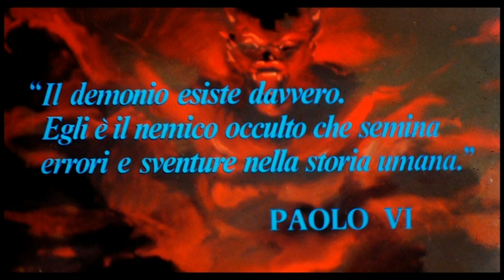'The Night Child' (1975) - Trailer Massimo Dallamano#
A personal horror fave!